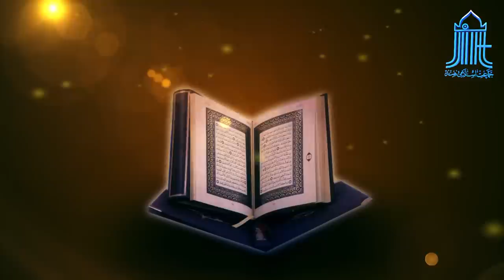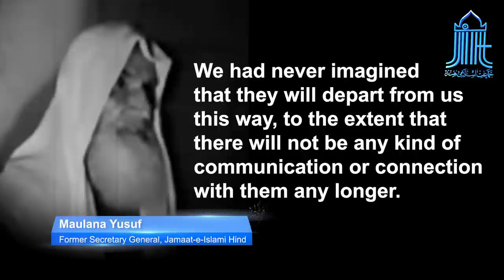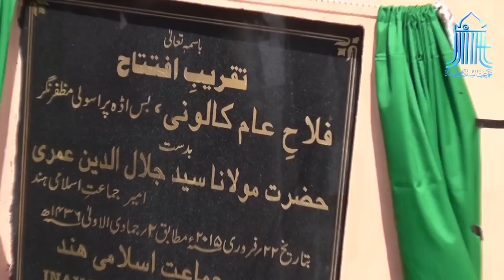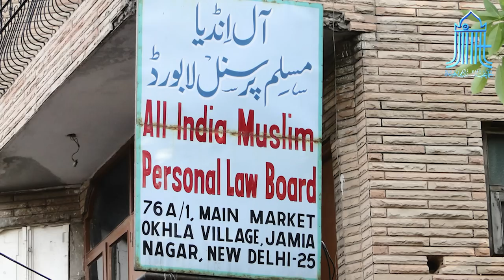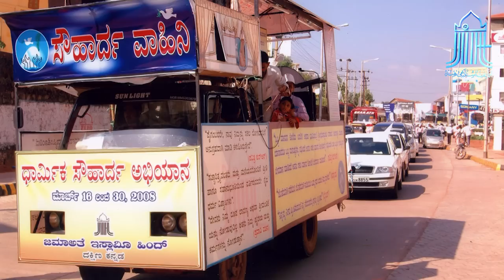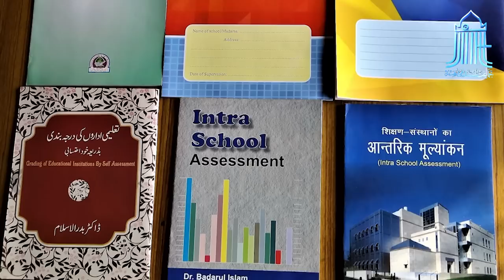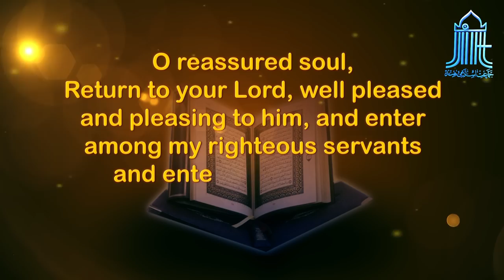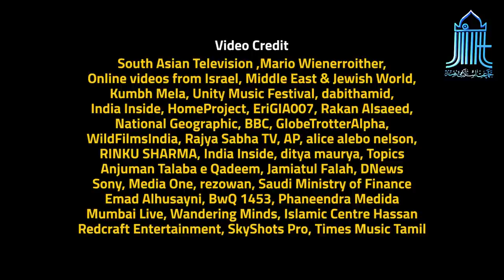Jamaat-e-Islami Hind, Documentay Film - 2020 || English Version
Introduction & Message of Jamaat-e-Islami Hind - Documentary Film

Watch full documentary film on Jamaat-e-Islami Hind

Date - 29/08/2020